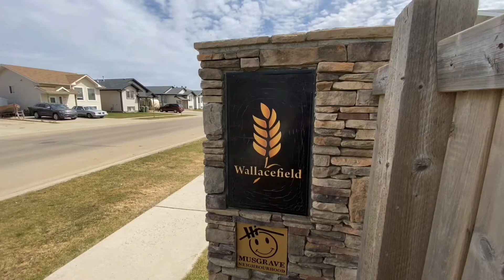Wallace Field Towmhome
New Listing!  This 3 bedroom + garage townhome is priced to move and won’t last long.  Watch the home tour and see what Wallace Field can offer you.  Musgrave Agencies  Offered at $179,900.00